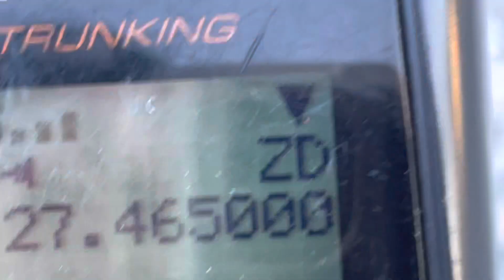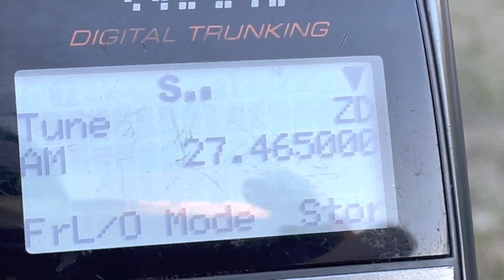Italian CB Radio 27.465 MHz AM “Canale 45” - 4 February 2023 - Part 1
27.465 AM 27,465 MHz 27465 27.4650 AM Italy 27.465 MHz Italian CB 11 meter band opening recorded around 8:00am local time Richmond Virginia Channel 45 is what the Italians call it or Canale 45 - freq. is 27.4650 AM 27.465 MHz very strong signals 27,465 kHz 27465.0 AM 26.875 MHz 34 channel I2 mode Italy CB band 2 26.865 MHz 27.405 MHz CB channel chart export freeband CB 11 meter channels frequencies calling channels FM CB radio channels AM CB radio frequencies 26.805 FM club 27.295 MHz FM CB Channel 29 FM CB Channel 19 AM 27.185 MHz AM 26.805MHz 26.8050 FM 29.705 MHz 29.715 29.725 MHz 29.7100 FM 29.790 FM 29.79 MHz 29.750 MHz 29.995 MHz 29.975 MHz 29.950 MHz POCSAG 27.855 MHz 27.865 MHz 27.35 MHz pager? 27.36 MHz 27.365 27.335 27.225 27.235 MHz packet radio ROS PSK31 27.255 MHz FT8 WSPR digital mode DigiMax Lite Lite v2.0 Cobra 29XLR Cobra 148 Uniden Grant Uniden Washington Base Station Cobra 2000 SSB CB Radio Galaxy 959 Texas Ranger TRE-797 TRE-292 TRE797 TRE292 Texas Ranger Ranger 10 meter Radio dedicated fishery radio 480 channel 360 channel 271 channel full channel transceiver 120-channel SSB CB 27.255MHz 26.965MHz history of CB radio 11m band 11 meter band opening 4 February 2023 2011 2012 sunspot cycle POCSAG 27.885 MHz 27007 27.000 MHz 27MHz DX repeater 26.985 FM 27.205 MHz CB repeater 11M FM repeater 27.635 MHz 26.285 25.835 MHz truckers using export radios truckers on CB radio 26.585 MHz 26.595mhz Mexican truckers 27.035 MHz 27.065 MHz Puerto Rico 27.455 USB 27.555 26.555 MHz 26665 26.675 MHz 27.775 MHz 27.785 MHz 27.781 FM 27.991 FM 27.600 MHz 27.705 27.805 FM CQ DX 11 meters 27.555 USB 27.500 MHz beacon 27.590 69BY 27.150 MHz 27.140 MHz beacon 27,120 MHz ISM 13,56 13.56 MHz 915MHz 433mhz 434 MHz 27.144 MHz 27.145 MHz